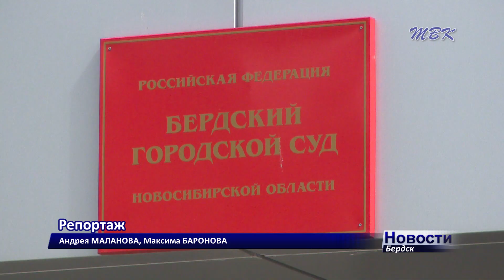Штраф в размере 50 тысяч рублей назначил бердский суд Николаю Яковченко